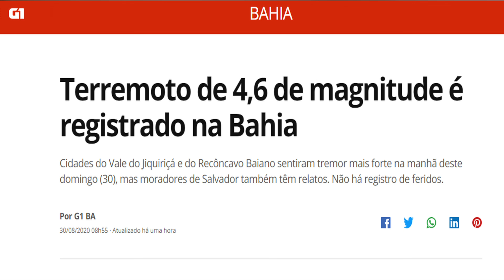🔴URGENTE - TERREMOTO NA BAHIA 30/08 🔴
Um terremoto de magnitude 4,6 foi registrado na Bahia, na região das cidades de Mutuípe, que fica no Vale do Jiquiriçá, e Amargosa, no Recôncavo Baiano, na manhã deste domingo (30), segundo cálculos do Laboratório de Sismologia da Universidade Federal do Rio Grande do Norte (UFRN).

Moradores de várias cidades do estado, como Castro Alves, São Miguel das Matas e Santo Antônio de Jesus, também no Recôncavo, relataram o impacto do terremoto. Em Salvador, os tremores também foram sentidos. Não há registro de feridos.

De acordo  com Aderson Nascimento, coordenador do Laboratório de Sismologia da UFRN, que faz o monitoramento dos fenômenos. Ele explicou que esse terremoto teve alta magnitude e também pôde ser sentido em Salvador.

"A gente fez uma análise preliminar e esse evento maior foi registrado pela rede mundial, foi de magnitude 4,6, a 6 km a sul para sudoeste de Mutuípe e em Amargosa. Salvador fica a pouco menos de 100 km de Mutuípe e, com essa magnitude, ele certamente foi sentido em Salvador.", detalhou Aderson.

Ainda não há detalhes do que causou os tremores. No site do Centro de Sismologia da Universidade de São Paulo (USP), constam dois registros de terremotos nas regiões de Amargosa e São Miguel das Matas, com magnitudes de 4,2 e 3,7 respectivamente.